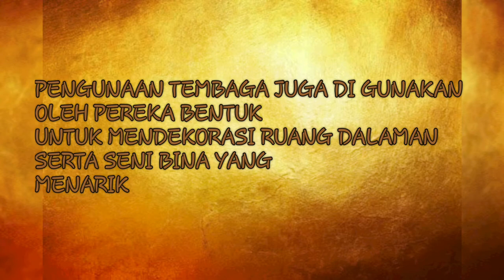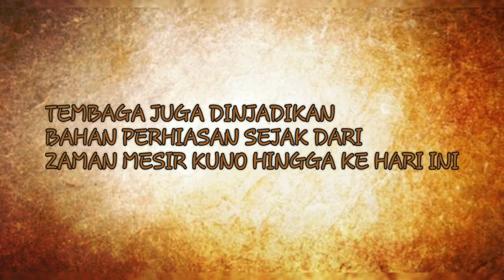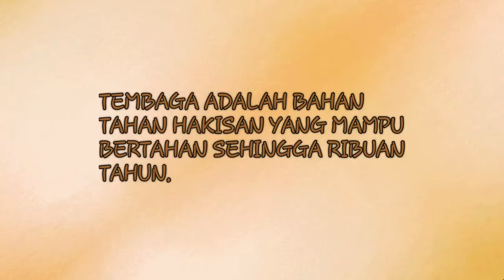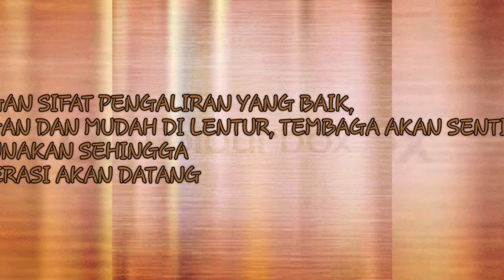EBML 2103 TEMBAGA